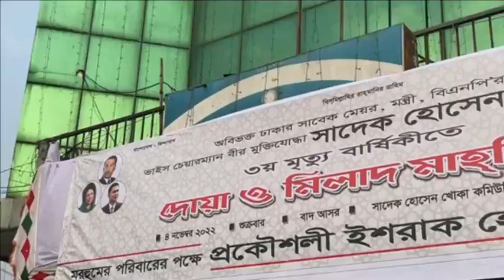সাদেক হোসেন খোকা তৃতীয় মৃত্যুবার্ষিকী উপলক্ষে দোয়া অনুষ্ঠান।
গোপীবাগ  থেকে সরাসরি।

মরহুম সাদেক হোসেন খোকা তৃতীয় মৃত্যুবার্ষিকী উপলক্ষে দোয়া অনুষ্ঠান।

স্থান :  সাদেক হোসেন খোকা কমিউনিটি সেন্টার গোপীবাগ ঢাকা।
তারিখ :০৪/১১/২০২২।